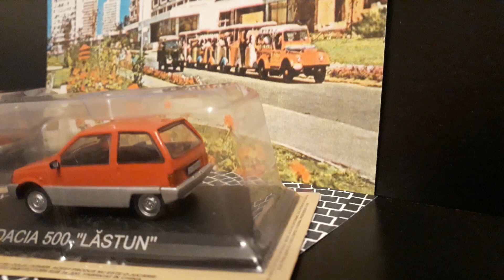1:43 collection car DIORAMA DACIA 500 LASTUN